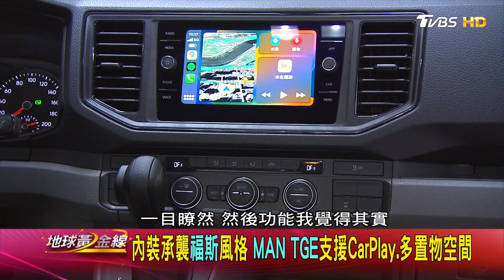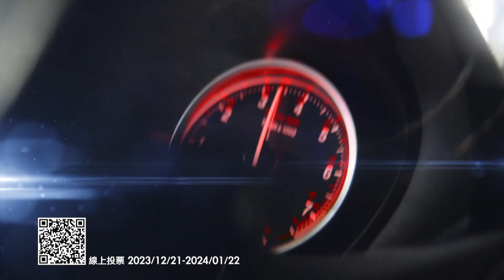內裝承襲福斯風格 MAN TGE支援CarPlay.多置物空間 地球黃金線 20231220 (4/4)